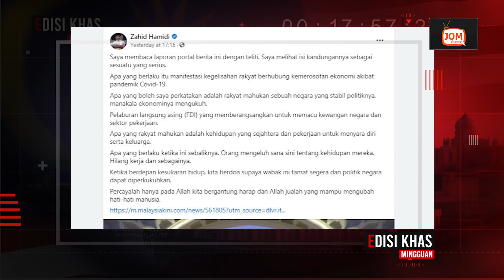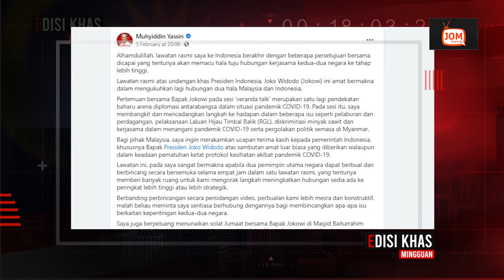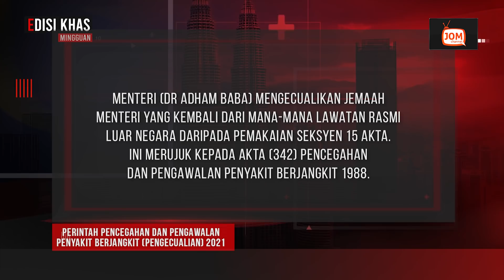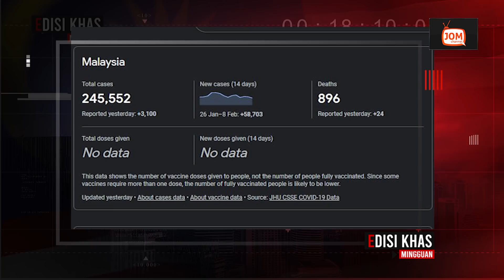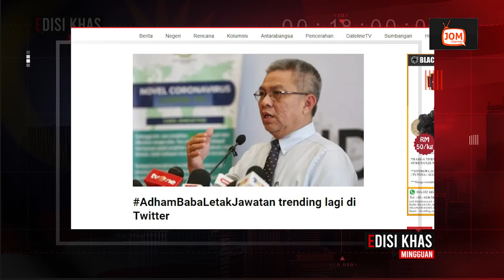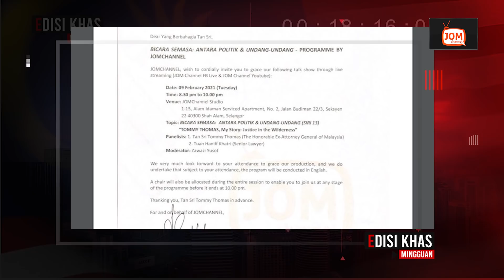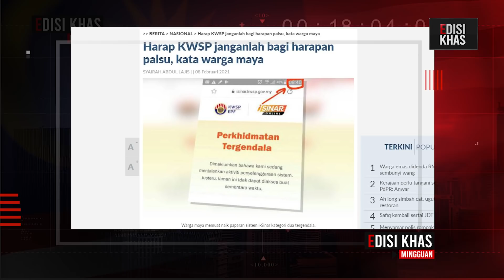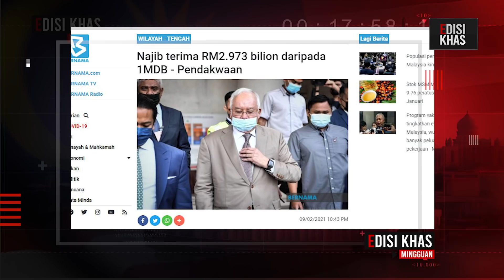EDISI KHAS MINGGUAN 008 | ROMBONGAN MUHYIDDIN ENGGAN DIKUARANTIN?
MENARIK DALAM EDISI KHAS 008
1. RAKYAT CEMUH LAWATAN MUHYIDDIN KE INDONESIA!!
2. AZMIN TEKAD WAKILI GOMBAK
3. SOP SUKAHATI- KUARANTIN 3 HARI MENTERI AIR SUAM